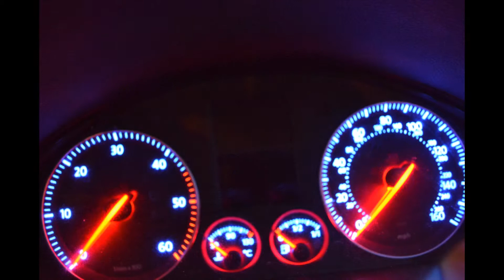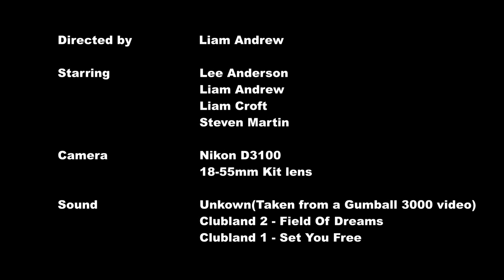Vauxhall Corsa & VW Jetta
Vauxhall Corsa & VW Jetta cruising around Doncaster, UK.
All images are unedited and straight out the camera.